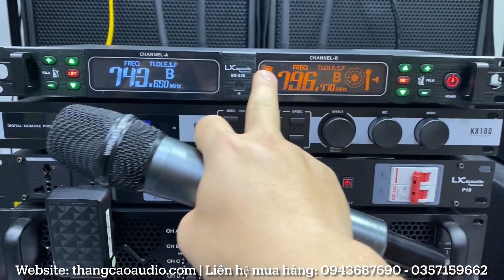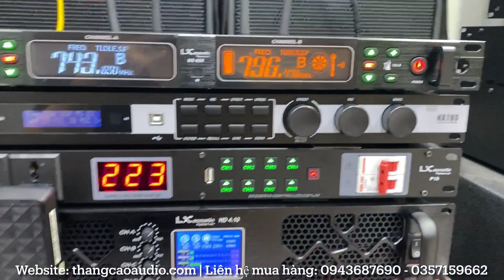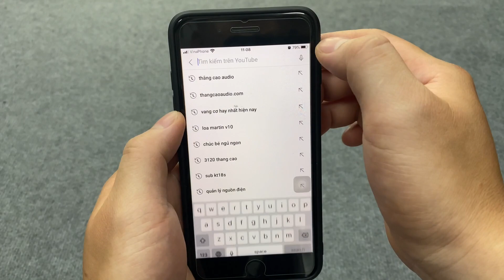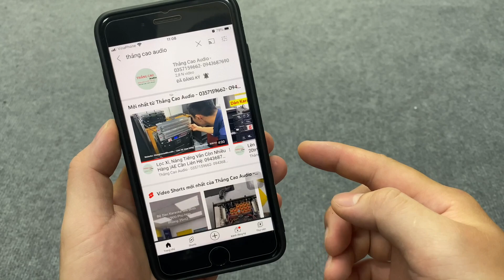Micro Không Dây Lx acoustic BS850: 5tr200 Sóng 100m Phục Vụ AE Sự Kiện